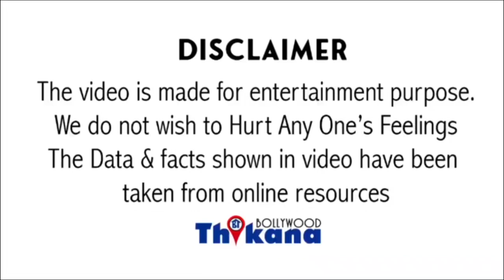Top News | ऐसा है Katrina का नया घर | अब Katrina & Vicky Kaushal के नये पडोसी बने Amitabh & Akshay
Top News | ऐसा है Katrina का नया घर | अब Katrina Kaif & Vicky Kaushal के नये पडोसी बने Amitabh & Akshay

कैटरीना कैफ का हो रहा है गृह प्रवेश मुंबई में आज कैटरीना कैफ के नए वाले फ्लाइट पर गृह प्रवेश का फंक्शन रखा गया कटरीना कैफ जुहू की एक हाई एंड बिल्डिंग में शिफ्ट हो गई है विकी कौशल के साथ और इस बिल्डिंग में वह पड़ोसी बन चुकी है विराट कोहली और अनुष्का शर्मा की विराट और अनुष्का ने इसी बिल्डिंग में दो प्लॉट खरीदे हुए हैं वही बात करें कटरीना और विकी की तो उन्होंने एक फ्लाइट को 5 साल तक के लिए किराए से लिया है हर महीने 7 से ₹800000 कोई फ्लाइट का किराया भरेंगे इसी फ्लाइट पर आज पूजा रखी गई बिल्डिंग के बाहर एक पंडित जी सपोर्ट किए गए इसके अलावा कैटरीना कैफ विकी कौशल के फंक्शन में विकी कौशल के पेरेंट्स शाम कौशल और उनकी मदद रीना कौशल इन दोनों को भी सपोर्ट किया गया इसके बाद के सबसे बड़ी बिल्डिंग से अमिताभ बच्चन का जो घर है वह वाकिंग डिस्टेंस पर है बिल्डिंग हल करके और विकी कौशल सी व्यू बिल्डिंग है जहां पर बेडरूम से समंदर नजर आएगा कुछ इस तरीके का यह फ्लाइट कैटरीना और विकी कौशल ले लिया है आपको बता दें कि कटरीना और विकी कौशल की शादी को 10 दिन से ज्यादा हो गए हैं लेकिन सेलिब्रेशन अभी भी चल रहे हैं कहा जा रहा है कि 20 दिसंबर को मुंबई के जेडब्ल्यू मैरियट में यह कपल फिल्म इंडस्ट्री के लिए रिसेप्शन और गिलास कर रहे हैं हालांकि रिसेप्शन में कोविड-19 कॉल्स की पालना की जाएगी